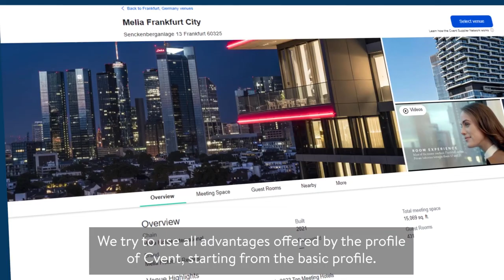Customer Success Story: CSN Advertising is our shop window that is always available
Laura Baroncelli is the Senior Director of Group Sales for Starhotels, an Italian luxury hotel brand. In 2023, they were awarded the Cvent MICE Game Changer award for their innovative methods for attracting and managing MICE business. They use CSN advertising to attract new business globally and Cvent Event Diagramming to collaborate with planners anywhere in the world. CSN Business Intelligence helps them make informed decisions about their next steps toward success.